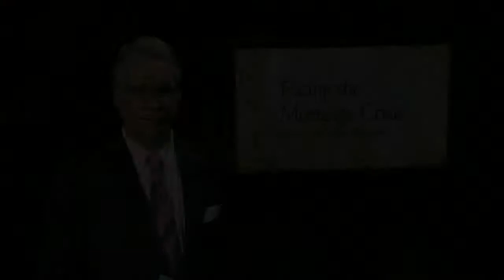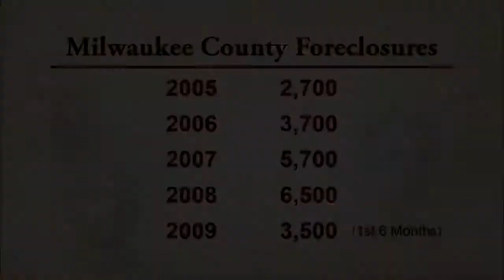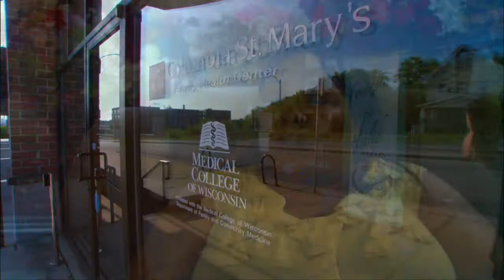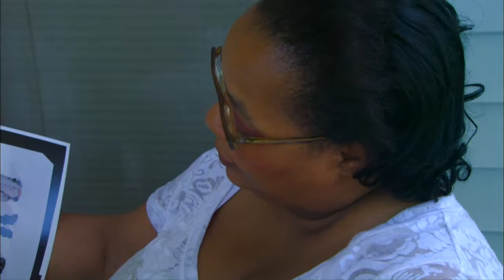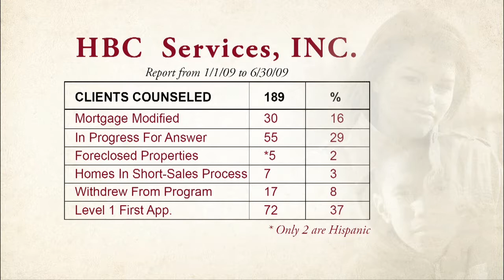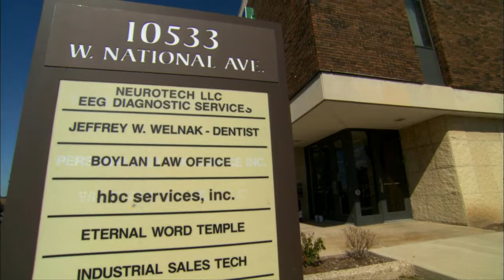Facing the Mortgage Crisis | Program | 1/21/10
Experts discuss community resources and options to prevent foreclosures.